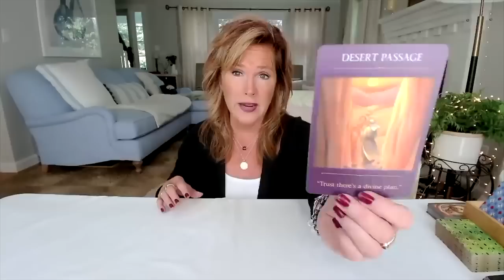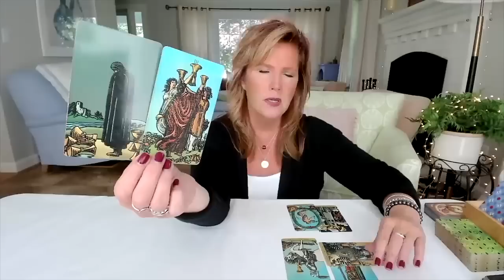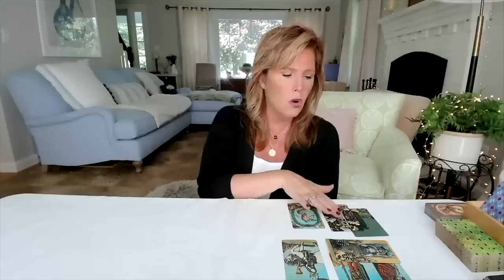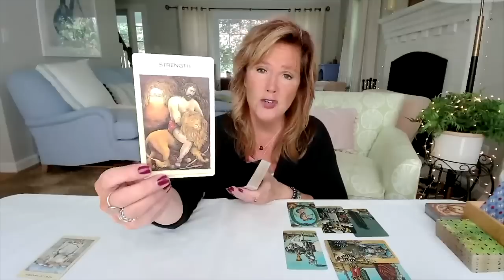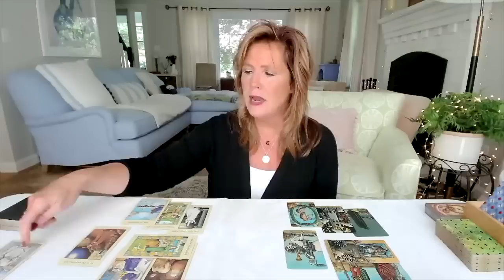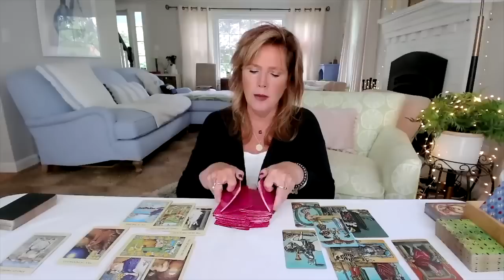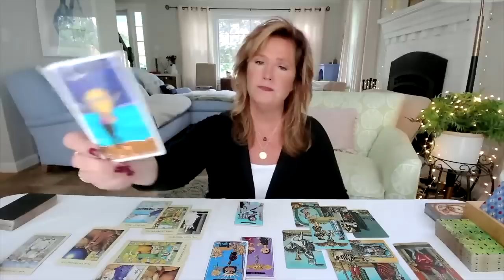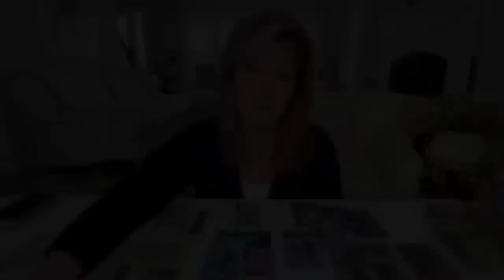Twin Flame Collective: EQUINOX | It's Bigger Than You Think!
Re-posted from Soulful Revolution TV

--Explaining the three major types of Twin Flame Energies! 🔥 Which Type of Twin Flame Are YOU?

Welcome to the official YouTube Channel of SoulsonFireTV! 🔥

My name is M.J. and I’m here to be your guide through all things spiritual.
➡️ On this channel we break down the meaning and function of various spiritual elements such as spirit guides, fear, manifestation and many many other topics.
This is where we "fix stuff" that's causing you pain and suffering. You know you're capable of changing anything (quite literally, anything) in your life by doing one critical thing: taking responsibility for it existing in your life in the first place. Once you do that. put this five-part system to good use ☯️

In addition to my more educational videos, I also post Tarot Readings and Guidance among many other videos.
➡️ These videos are incredible tools and I’m super excited for you to see them.
Please don’t hesitate to comment or reach out. I read all the comments, and I love to hear from y’all.

Namaste.

All services & products are for spiritual growth, guidance & entertainment and are not intended to replace medical, legal & psychological treatments. * No refunds.